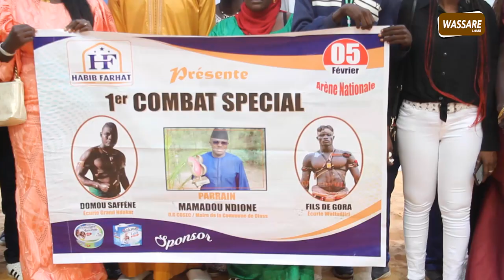Intégralité Combat Alboury vs Brise de Mer à l'arène nationale | Journée Habib farkhat